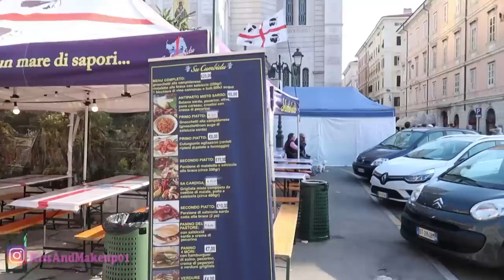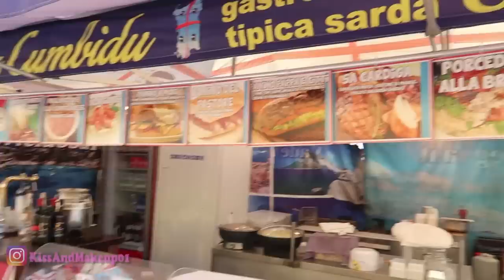CONTINUANO A PERSEGUITARMI, AGGIORNAMENTI SULLO STALKER E SULLA DENUNCIA!